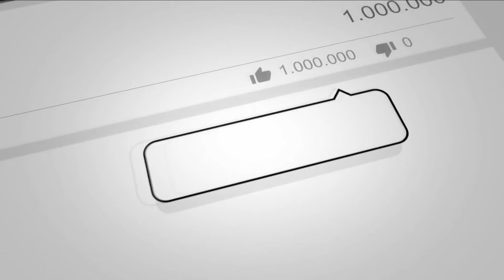क्या नेता प्रतिपक्ष एक बार फिर दाखिल करेंगे सुप्रीमो के लिए अपील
4TH PILLAR LIVE is a leading Hindi YouTube News Channel in Bihar and Jharkhand, it is providing the latest and current information on Indian Politics News, Entertainment News, Bollywood News, Business News, and Sports News, Economy News.

4TH PILLAR LIVE बिहार और झारखण्ड  का सबसे निष्पक्ष और विश्वसनीय हिंदी न्यूज़ चैनल है.
4TH PILLAR LIVE पर आप पॉलिटिक्स, बिजनेस, स्पोर्ट्स और बॉलीवुड से जुड़ी ताज़ा ख़बरें देख सकते हैं.